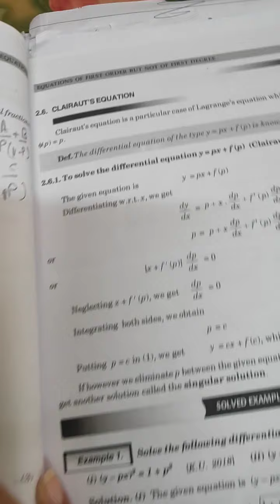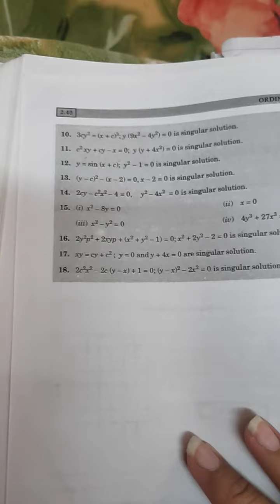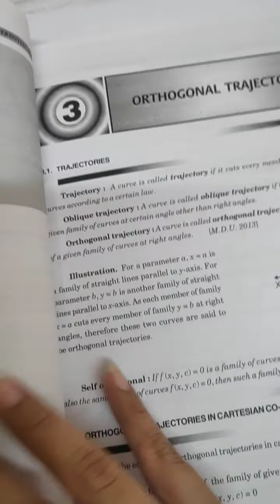lect-6ch-2 equations of first order but not of first order for B.sc/B.a for sem-2 by Mrs Priya Sethi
Ordinary differential equations for B.sc/B.a for Semester-2